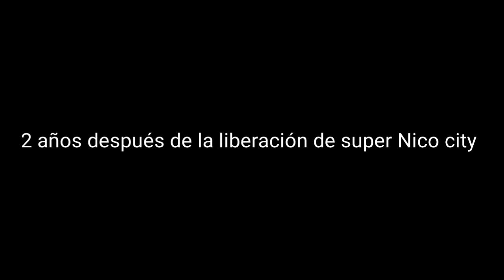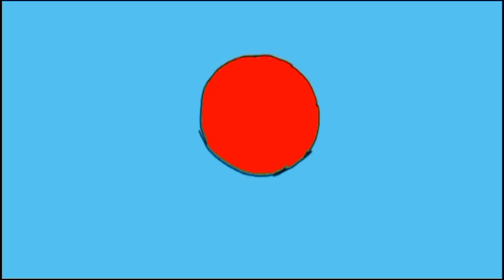super Nico city capítulo 1: la unión de doki con super nicolas y Jhonny2535